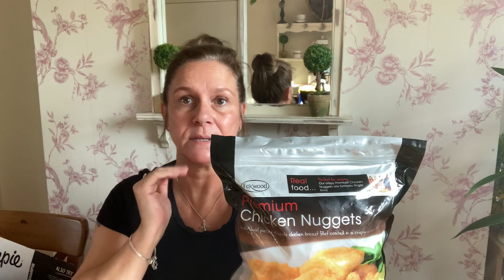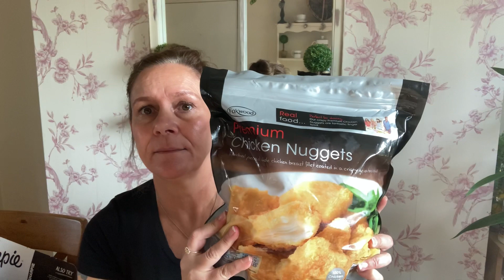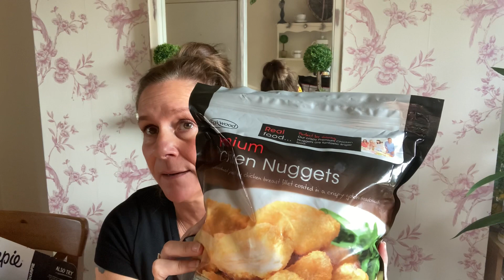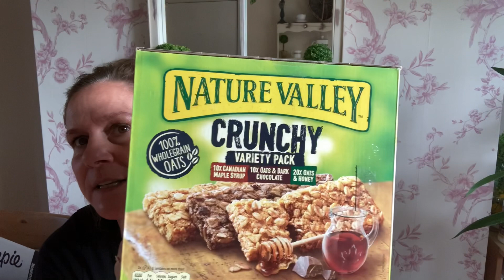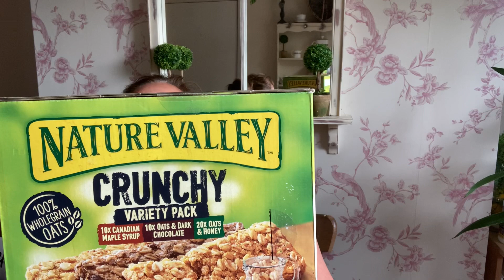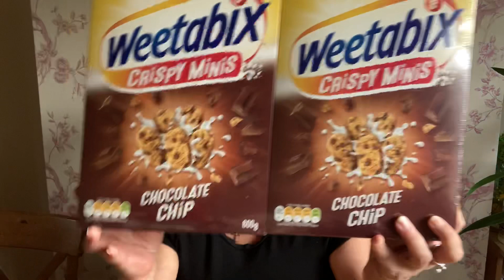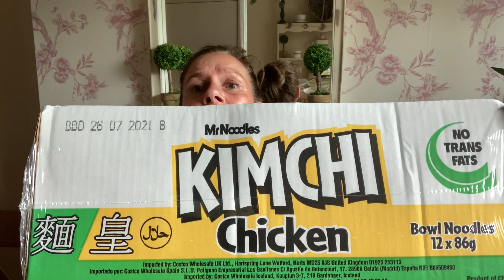Costco Haul August 2020 Bargains Galore